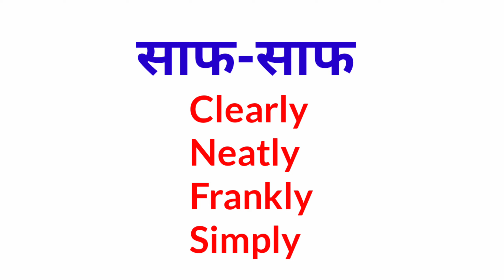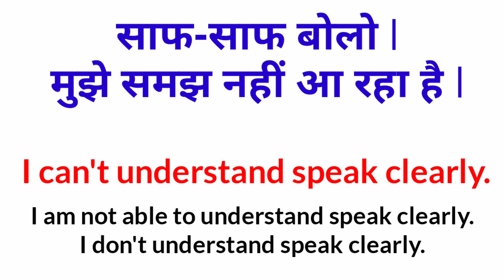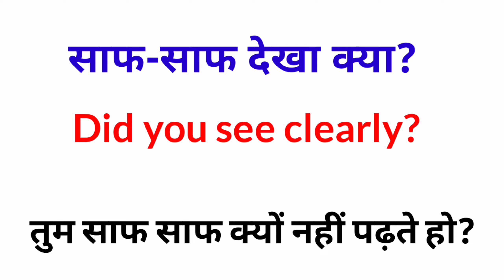Advanced English Structure | Advance English Structure | English Speaking Practice | Spoken English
Today in this video we are going to learn

साफ- साफ लिखो l
Write neatly.
Write clearly.
Put down clearly.
Take down clearly.

साफ साफ देखा क्या?
Did you see clearly?

साफ साफ बताओ तुम क्या कहना चाहते हो?
Tell me clearly what do you want to say?